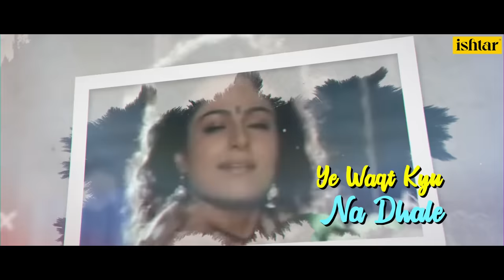Bheegi Huyee Hai Raat | Sangram | Lyrical Video | Kumar Sanu | Kavita Krishnamurthy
Enjoy the lyrical video of the song "Bheegi Huyee Hai Raat" from the movie Sangram

Also You Can:
'LIKE' us on Facebook: